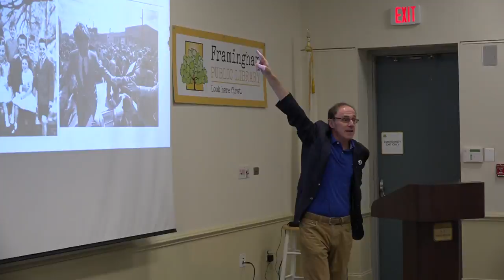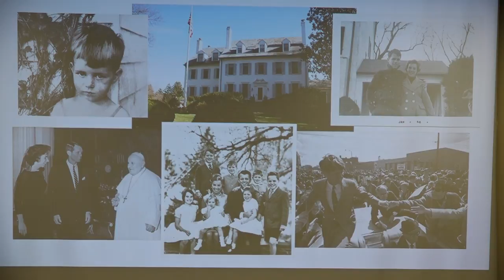The Framingham Beat - Framingham Public Library Lecture on Bobby Kennedy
THE LECTURE SERIES IS A PARTNERSHIP BETWEEN FRAMINGHAM STATE UNIVERSITY AND FRAMINGHAM PUBLIC LIBRARY.
TYE... LONGTIME JOURNALIST WITH THE BOSTON GLOBE - SPOKE TO AN AUDIENCE ABOUT THE LIFE OF THE POPULAR SENATOR AND CANDIDATE.
TYE SPOKE OF KENNEDY'S POLITICAL PERSONA AS PERCEIVED BY THE PUBLIC EYE, HIS STRIFE AND RESILIENCY IN ADDRESSING THE TERMS OF A CHANGING NATION AND THE LOSS OF THE MEMBERS OF HIS FAMILY.
HE ENDED THE LECTURE BY TAKING QUESTIONS FROM THE ENTHUSIASTIC CROWD AND SIGNING COPIES OF THE BIOGRAPHY.